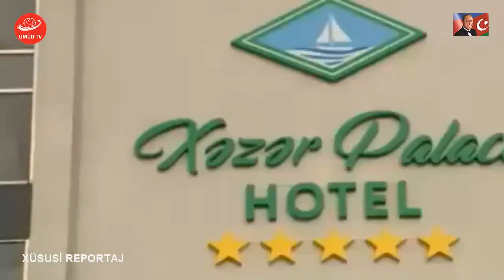BU GÜN ÜMÜD TV-DƏ YAYIMLANAN PREZİDENTİN CƏNUB SƏFƏRİ REPORTAJ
XÜSUSİ REPORTAJ

Sentyabrın 2-də Prezident İlham Əliyev Cəliləbad - Lənkəran səfəri çərçivəsində Ələt-Astara yolunun açılışını edib, sonra prezident Cəliləbad rayonuna gəlib.
İlkin olaraq Prezident Heydər Əliyev parkında Ümümmilli Lider Heydər Əliyevin xatirəsini yad  etdi. Daha sonra Cəliləbad rayon İcra Hakimiyyətinin başçısı rayonda görülən işlər barədə prezidentə məlumat verdi. Həmçinin Prezident Günəşli-Aqro MMC-də aparılan işlərlə tanış oldu.
Cəliləbad rayonundan sonra dövlət başçısı Lənkəran şəhərinə gəılib. Prezident Lənkəranda Xəzər palace kompleksin açılışında iştirak edib. Daha sonra prezident Astaracay MMC-nin cay plantasiyaları ilə tanış olub.